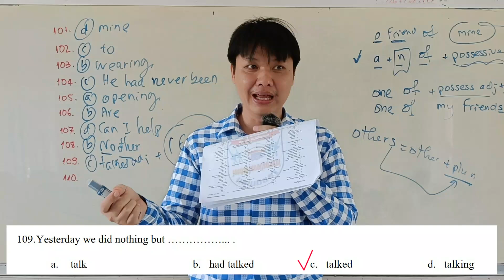Question 109: Multiple-choice questions (MCQs) លំហាត់បែបសំណួរពហុជ្រើសរើស (លំហាត់លេខ១០៩)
109. Yesterday we did nothing but …... .
a. talk   b.   had talked  c.   talked  d.   talking